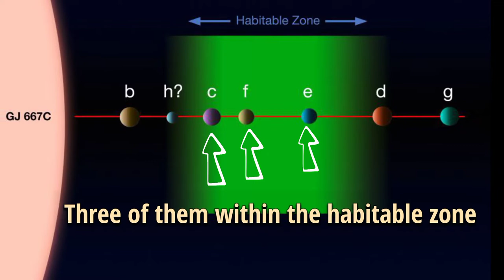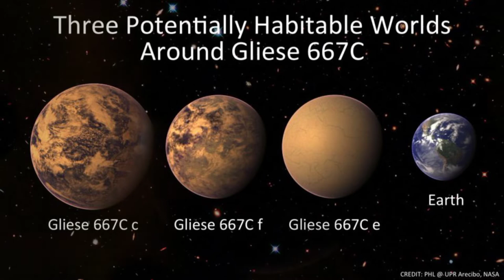The Gliese 667Cc Might have Alien Life (And it Could Be Our Next Home)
Gliese 667C is a well studied nearby star . Atleast six planets orbit the Star . Three of them within the habitable zone . Where liquid surface water can exist . The Gliese 667c is a red dwarf . Smaller than our sun and only 1.4 percent as bright . The star distance from Earth is about 22 light years.  The three exoplanets within the habitable zone are called Gliese 667Cc,f,e . These three planets are expected to be tidally locked . Always showing the same face to their sun as they orbit . Gliese 667Cc has radius l.8 times that of earth and orbits star in 28 earth days . It has 3.7 times the mass of earth receiving about 90 percentage of light that earth does . Possibilities for water on the surface and alien life .

       Tell Me about this video in  Comments..